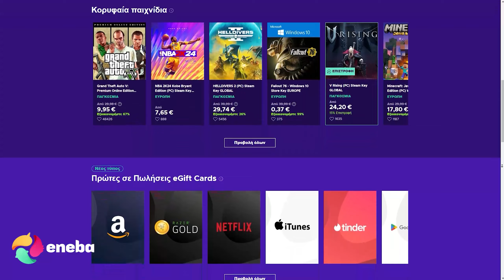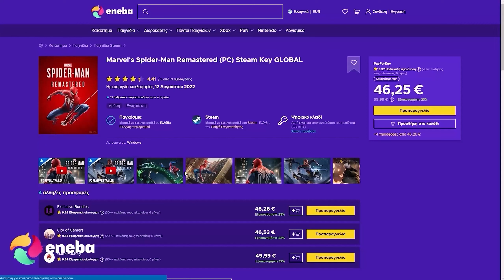Εξερεύνηση με το καινούριο μας όχημα - Planet Crafter #20 | Zisis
Παίζουμε Planet Crafter greek gameplay/walkthrough!

Pc specs:
►Motherboard: MSI PRO Z790-A WIFI
►CPU: Intel Core i7-13700KF
►RAM: G.Skill Trident Z5 RGB 32GB DDR5 6400
►GPU: Gigabyte GeForce RTX 4080 Super
►SSD: Samsung 990 PRO 2TB
►Cooler: Noctua NH-U12A chromax.black
►PC Case: NZXT S340 Mid Tower

Περιφερειακά:
VR Headset ►Valve Index
Keyboard   ►Razer Blackwidow V4 Pro